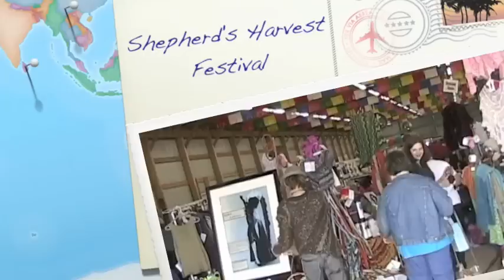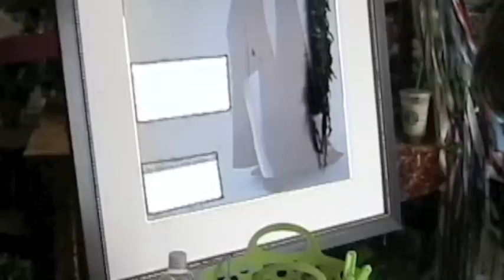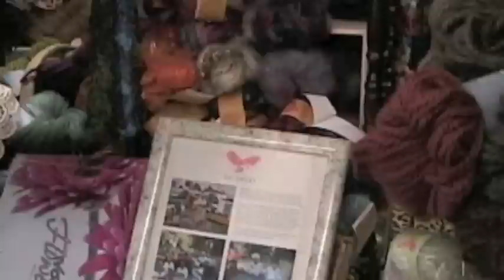Shepherd's Harvest Festival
Walk with us around The Glitter Knitter's booth at the Shepherds Harvest Festival, Today and Tomorrow at The Washington County Fairgrounds, Lake Elmo Minnesota.
May 9 and 10,  2009
9:00 a.m - 5:00 p.m. Saturday
10:00 a.m. - 4:00 p.m. Sunday
Mothers Day Weekend